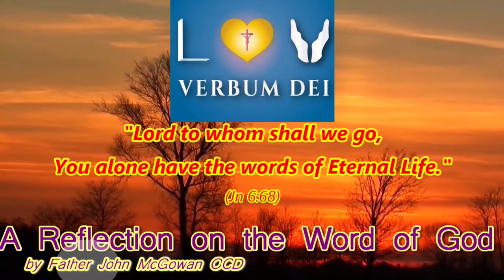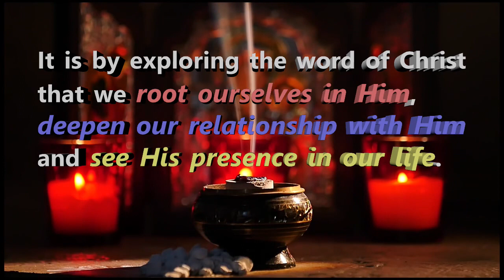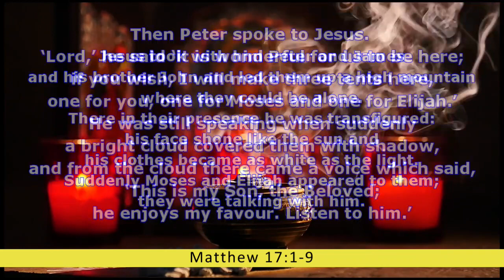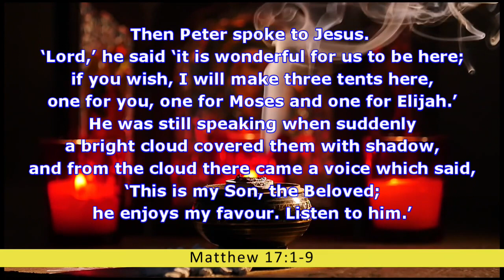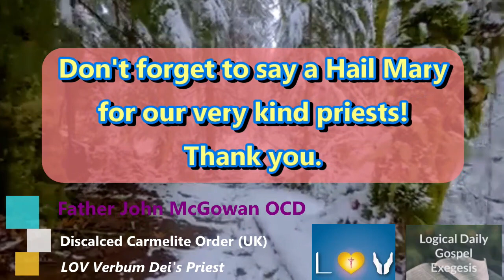Fr John's reflection on the Word of God - 05/03/2023 (Winter 2023)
Second Sunday of Lent (Year A)
« His face shone like the sun »
Homily on the Gospel according to Matthew 17:1-9 by Father John McGowan OCD
Don't forget to say a Hail Mary for our priests! Thank you.

Please remember that through the blessing of Fr John OCD our Loving Father is bestowing His infinite grace upon us all.

Any prayer intentions? Send them to us by email and our prayer groups will pray for them daily (Angelus WhatsApp Group call from Monday to Friday at 12pm and 6pm UK TIME) and weekly (LOV for MASS on Wednesday evening at 8pm UK TIME)

To find out more about the ministry and join our Catechism group

Interested in joining our prayer groups? Angelus group call, Catechism in a Year, Lectio Divina/LOV for MASS, Fasting group?

Share your thoughts/comments/ideas with us on our resources by filling our 'Suggestion Box'